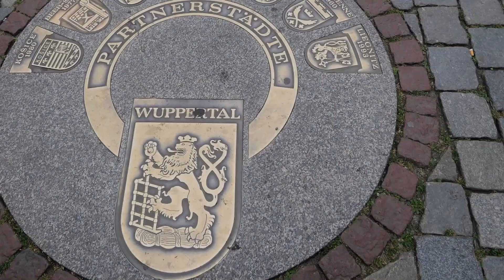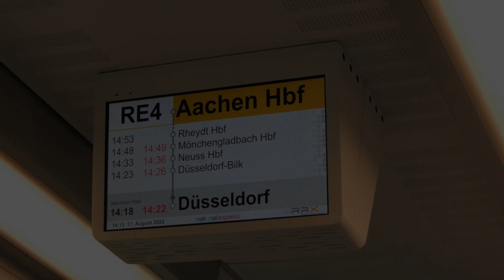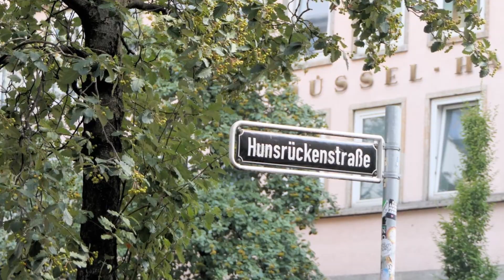Wuppertal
Mit dem 9 Euro ticket in Wuppertal